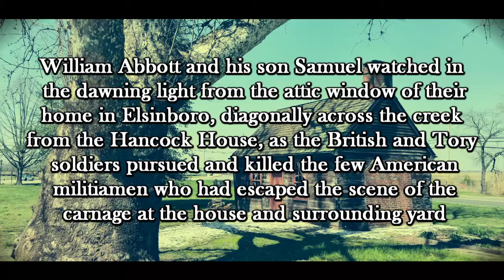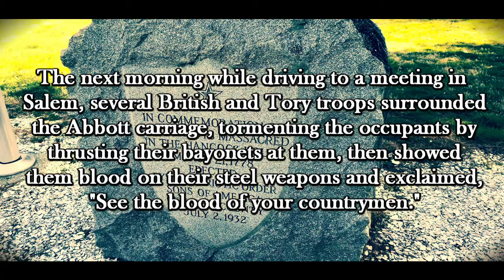Hancock House Massacre (Lower Alloways Creek Township, New Jersey) (Axis Video)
Hancock House Massacre
(Lower Alloways Creek Township, New Jersey)

Designated NJRHP September 11, 1970

The Hancock House is a historic structure in the Hancock's Bridge section of Lower Alloways Creek Township, Salem County, New Jersey, United States. It was the site of the 1778 Hancock's Bridge massacre.

The house was built in 1734 for Judge William and Sarah Hancock and features Flemish bond brickwork detailed with blue-glazed bricks, which gives the year of construction (1734)

Also the initials of the couple for whom it was built: W S for William and Sarah William died in 1762 and passed the house to his son William, also a judge.

On March 21, 1778, Major John Graves Simcoe led approximately 300 British soldiers and Queen's Rangers through a marsh and across Alloway Creek to surround Hancock House. At approximately 5 a.m., they entered the house and surprised 20 to 30 members of the local militia stationed there, along with Judge Hancock, a loyalist who was thought to be away for the night.

Eight American men were killed during the melee, including Judge Hancock, who died the following day from 10 stab wounds. The rest were wounded at the scene or during a retreat, or captured as prisoners.

William Abbott and his son Samuel watched in the dawning light from the attic window of their home in Elsinboro, diagonally across the creek from the Hancock House, as the British and Tory soldiers pursued and killed the few American militiamen who had escaped the scene of the carnage at the house and surrounding yard.

The next morning while driving to a meeting in Salem, several British and Tory troops surrounded the Abbott carriage, tormenting the occupants by thrusting their bayonets at them, then showed them blood on their steel weapons and exclaimed, "See the blood of your countrymen."

Other County Colonial lore states that, in the midst of the massacre, the pregnant wife of one of the local militia was sleeping in the Hancock House. She was awakened by the screams of the dying men and jumped from a second story window on the west side of the house to make her escape.

Tradition says that, within twenty-four hours, the child was born and that descendants of that child are living in Lower Alloways Creek township today. The old Hancock House museum is said to still have actual massacre blood stains on its attic floor.